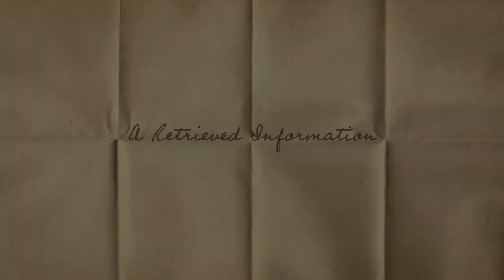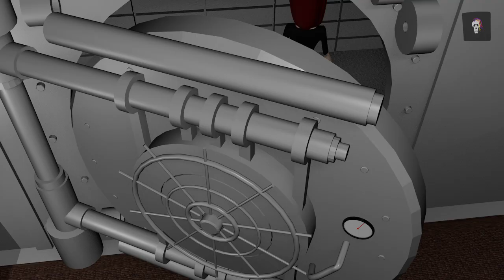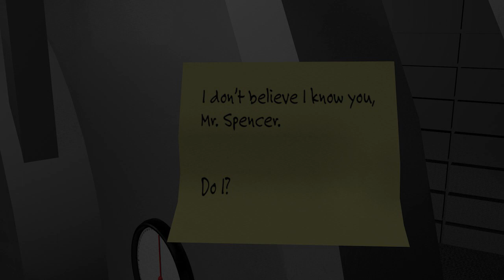A Retrieved Information-3D animated short film II Brishti pramanik II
Infamous safe-cracker Jimmy Valentine finally decides to settle down in his life, fall in love, have a family life. But will that be possible for a man with a history like him?